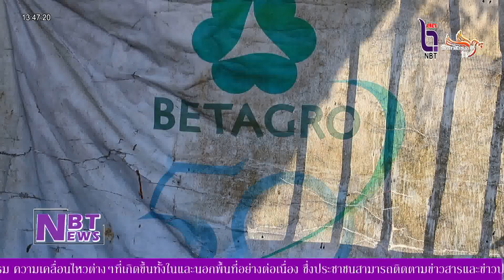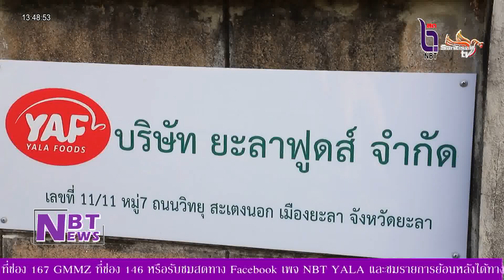NBT Yala - ยะลา เร่งตรวจเข้ม สต๊อกหมู ผวจ.ยะลา ยืนยันไม่มีการกักตุนสินค้า